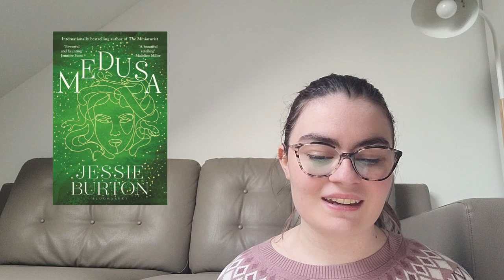My top 10 reads of 2023 🩷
My favorite books of 2023. What were some of your favorites?

Please excuse the background noices. I didn't think they would be so noticable in the actual video.

channels mentioned: @ReadingNymph